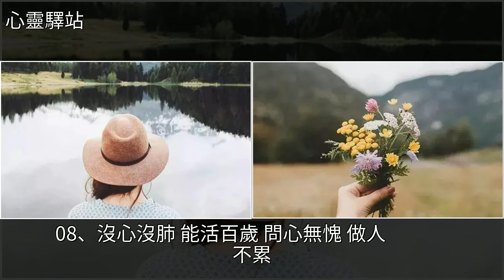赤裸裸的人性粗話，句句經典，你最喜歡哪一句？，[心靈驛站]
赤裸裸的人性粗話，句句經典，你最喜歡哪一句？ [心靈驛站]猴子,美文赤裸裸的人性粗話，句句經典，你最喜歡哪一句？ [心靈驛站]猴子 美文